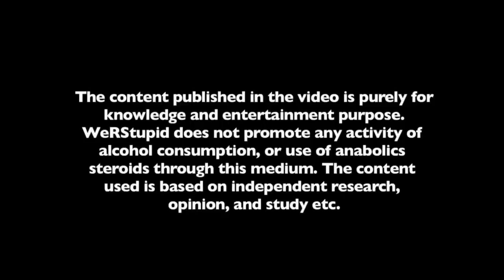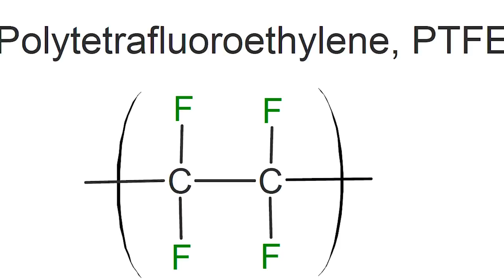Is it safe to cook in Non-Stick cookware ??